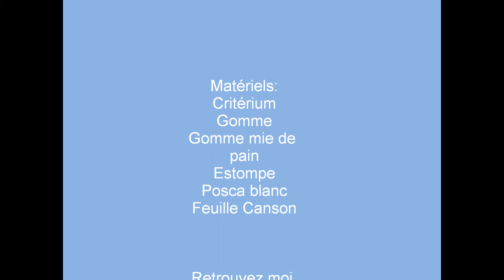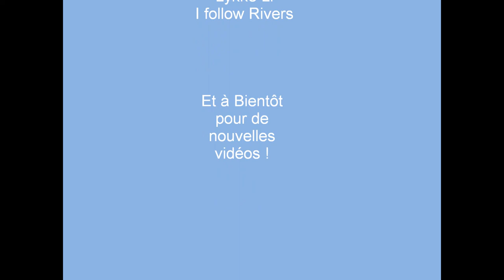Adèle Exarchopoulos- Drawing by M. 05.09.2014